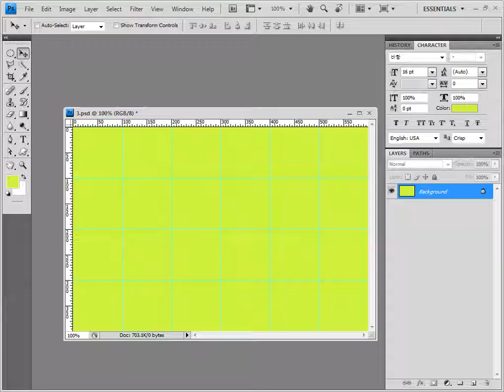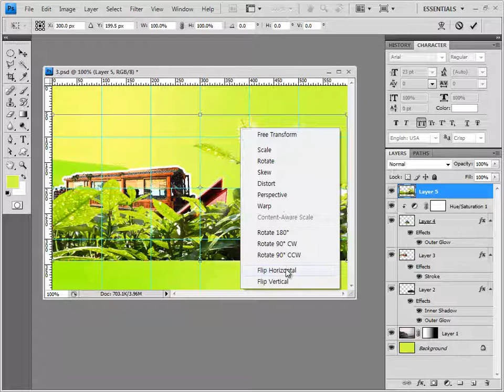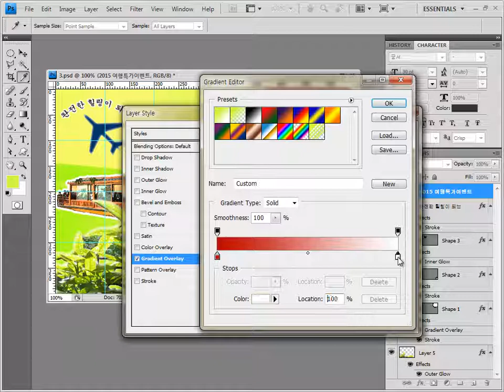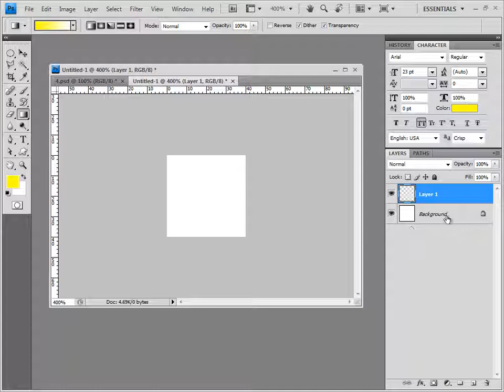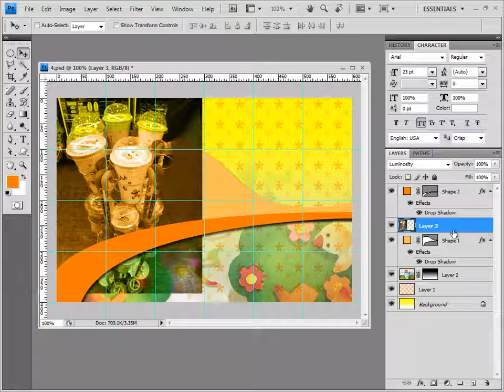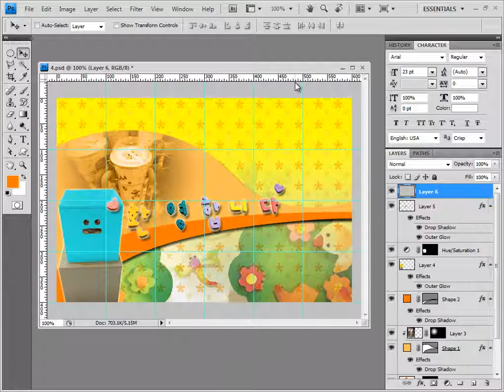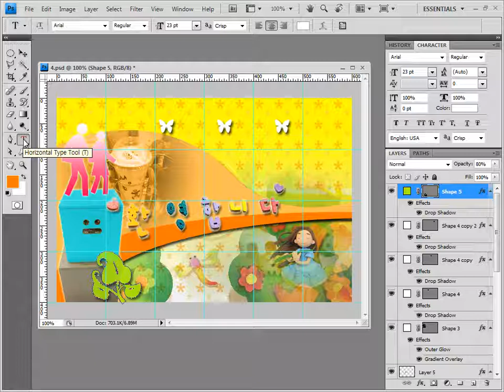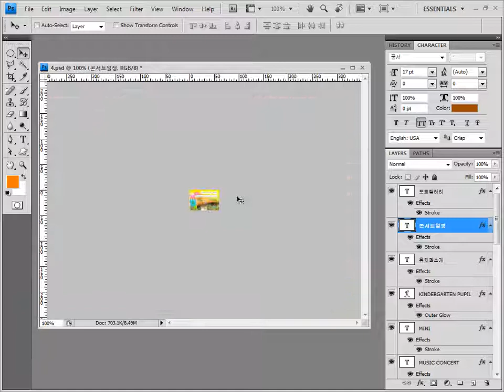GTQ 포토샵 1급